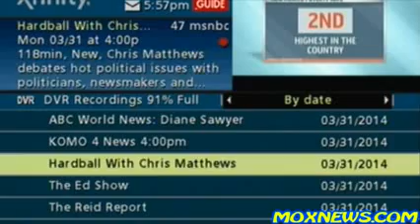Cop SHOOTER BONUS & GOV=ANON threats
Cop SHOOTER BONUS & GOV = ANON threats ...of course, that threat fits right in with OPERATION CAPSTONE National DHS drill.